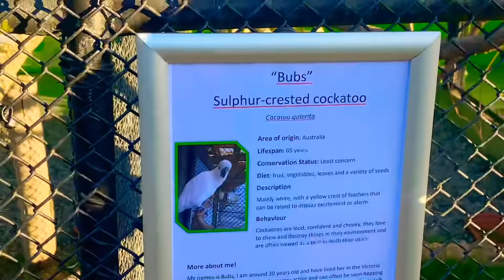VICTORIA ESPLANADE | An Evening in summer | ആകാശത്തിലൂടെ പറക്കുന്ന താറാവും | Saavumilu | Newzealand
VICTORIA ESPLANADE ലെ സമ്മർ സീസണിലെ ഒരു സായാഹ്‌നം ആണ് നമ്മുടെ ഇന്നത്തെ വീഡിയോ.മനസിന് വളരെയേറെ കുളിർമ ഏകുന്ന പ്രകൃതി രമണീയമായ ഒരു മനോഹരമായ സ്‌ഥലം.A MUST VISIT PLACE IN NEWZEALAND.

😎Gears used:
CAMERA:Iphone 11pro
MIC WIRELESS: Rode wireless go
MIC WIRED:Boya M1